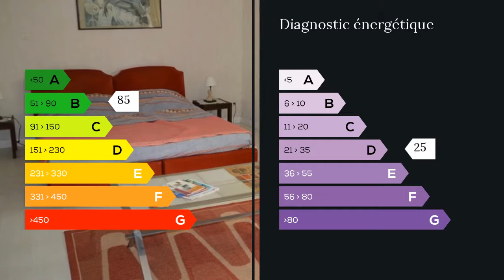A vendre - Maison/villa - Port de Lanne (40300) - 14 pièces - 365m²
Patricia Martinez vous présente cette magnifique propriété de 336m2, baignée de verdure à seulement 20 minutes de Dax, Bayonne et les plages landaises. Le calme et la sérénité dans ce parc de 8900 M2 avec deux étangs. Trois  gites  avec entrées privatives peuvent etre exploité à la location ou pour recevoir famille et amis.
Le port à cinq minutes à pieds avec la possibilité d'y amarrer son bateau pour des balades sur l'Adour ou meme rejoindre l'océan et ses plages.
Les photos et les mots ne suffisent pas pour expliquer le charme de cette demeure au murs extérieurs recouverts de vigne vierge.
Travaux de rénovation à prévoir.
Possibilité d'acheter la propriété avec en tout 2 hectares.
N'hésitez pas à me contacter au 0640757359 M. Jean-Jacques MARTINEZ 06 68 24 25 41 / 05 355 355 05 poste 9344 . Honoraires : 3% du prix de vente.  Agent commercial indépendant du réseau national clairimmo Maxihome N° RSAC : 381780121 - Ville du greffe : RSAC BAYONNE